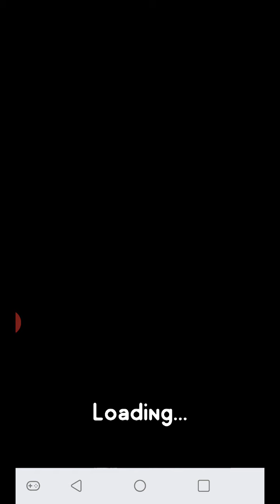Hole game different timer